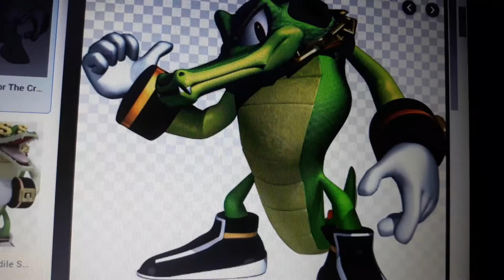Sonic Herose the movie part 19 upset